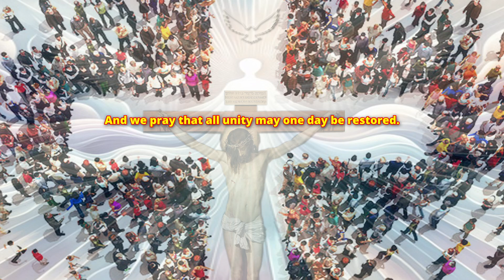WE ARE ONE IN THE SPIRIT